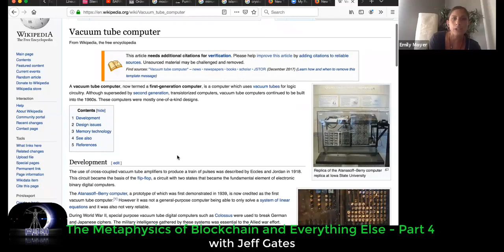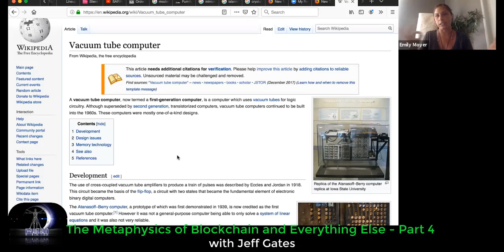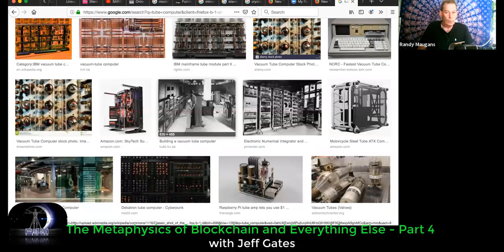The Metaphysics of the Blockchain & Everything Else Part 4- w/ Jeff Gates Hr1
Special guest: Jeff Gates

This is the first hour of a two hour plus presenation, presented by our supporters. Consider oining us for the FULL EFFECT including the MP3 audio, extensive notes, and the full show uninterupted.

A divergent view enters the 4th installment of “M.O.B. & EE” with Randy Maugans joining the discussion. We open with discussing the history and future of Bitcoin, the mythos of Satoshi Nakamoto; the cult of Bitcoin; the origins of Bitcoin and the legend of Satoshi; Crytpo Twitter and the cyberpunk mentality of crypto culture; Jeff on the metaphysics of technology. the personalities vs. the collective, re-tethering “reality” back to something more secure; Bitcoin core, corrupted vs. BitcoinSV, and the “Desantis kids”; Craig S. Wright as Satoshi; “if CSW was not Satoshi, he now is” (Randy)

The marketing of cryptos as an edgy, anarchist, alternative universe…the hard fork of BTC, Segwit, and the various implications of the split…DEOS, Twetch…”cellular automatons”; digital lifeforms, reference “Interstellar”; (Jeff) Blockchain teaches us time/space/location; “the collective has chosen technology”…(Emily) people fixated more on money than energy…the enormous amount of energynin terawatts used to generate blocks in blockchain; the organic/analog technology vs.digital  and and its effects on the human energy field; the digital construct; tube computers vs. digital computers; embodiment of the earth-based, organic human vs. digital “NPC” synthetic humanoid, (Jeff) Higher Self and Oversoul and fractal souls…fractal entanglement; Bitcoin will affect the collective in unforeseen ways(!); the myth of Bitcoin “scarcity” and how it subdivides fractionally as a form of inflation; (Jeff) Bitcoin is mandala-like, infinitely fractal-able; a symbolic system and code

Hour 2:

We go deeper into the metaphysics and spiritual side of blockchain.